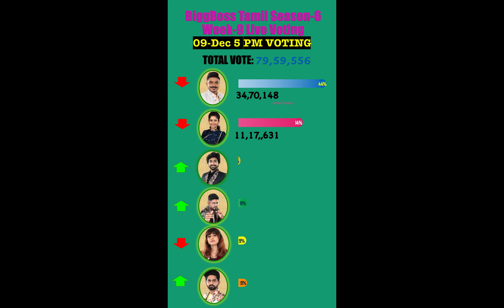BiggBoss Week 9 Voting Live Update | 09-Dec 5 PM | Ram and ADK trends UP, Ayesha slight Down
Exclusive data from Vijay TV.